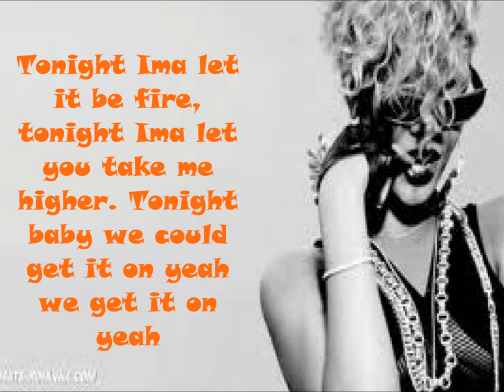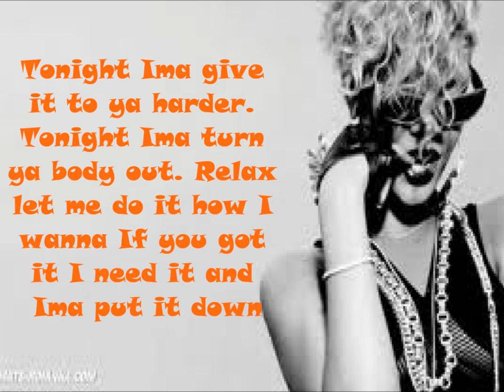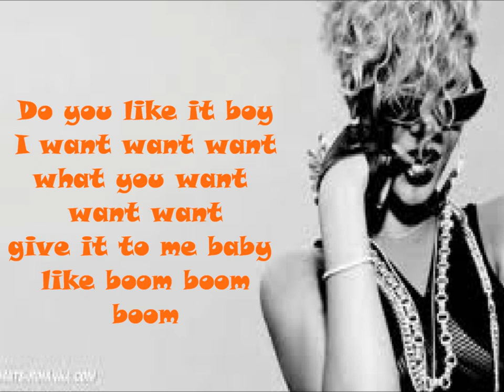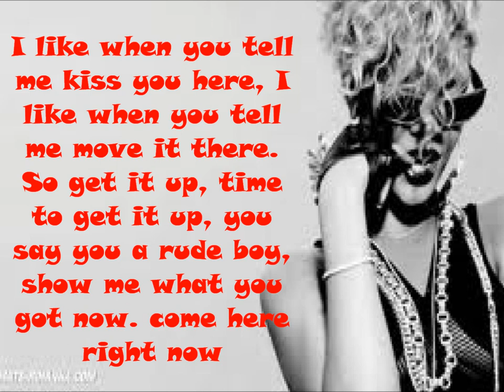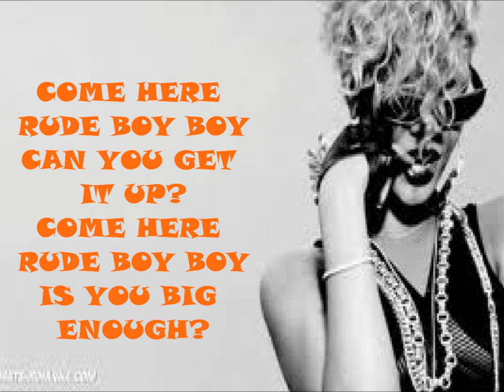Rihanna - Rude Boy (Lyrics)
Rihanna Rude Boy with lyrics on screen.